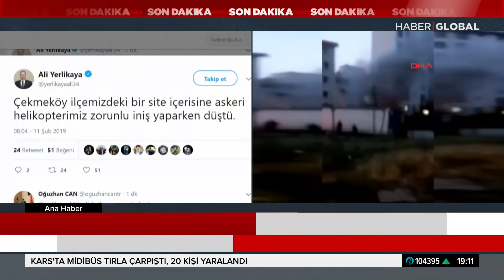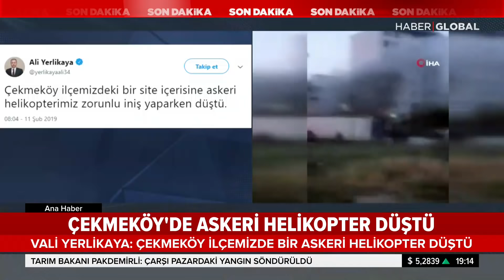Çekmeköy'de Askeri Helikopter Düştü. İşte İlk Görüntüler...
Çekmeköy'de Askeri Helikopter Düştü. İşte İlk Görüntüler... Site içerisine düşen helikopter. Vali Yerlikaya: zorunlu iniş yaparken site içerisine düştü dedi.

Haber Global TV Canlı Yayın: Türkiye'nin haber kanalı olarak, haber ve habere dair ne varsa son dakika gelişmeleri canlı yayın ile izleyicilerimize aktarıyoruz.

Haber Global  ULAŞMAK İÇİN
Haber Global FREKANS BİLGİLERİ
Türksat HD 12245mhz, Yatay (H) Symbol: 27500‬, FEC: 5/6

Haber Global, Canlı Yayın, haber, haber global, son dakika, canlı yayın, haber izle, canlı haber izle